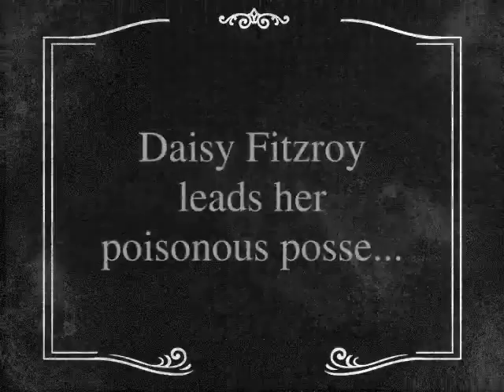Path_of_Vox